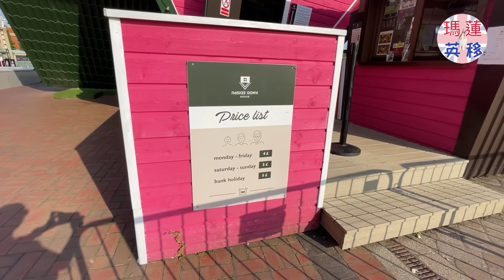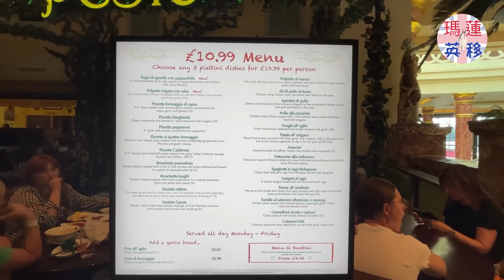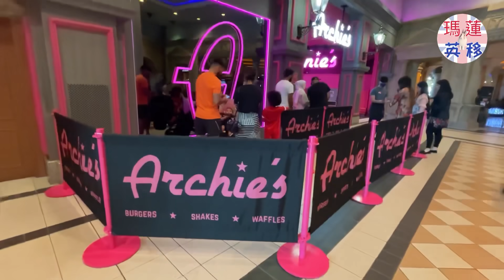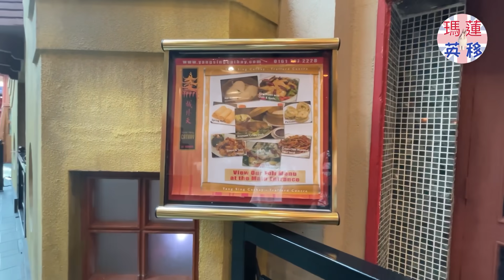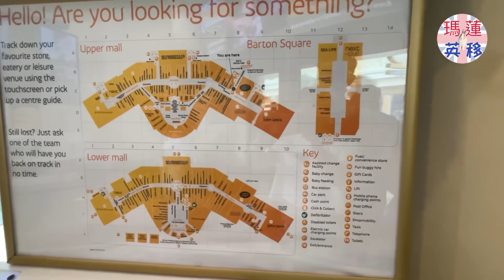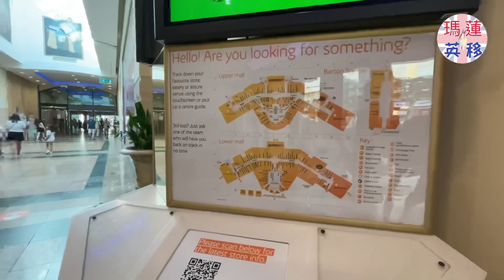英國曼徹斯特Manchester期間限定夏日遊樂場Summer Social，最大購物商場Trafford Centre介紹: 遊戲機中心Namco Funscape及保齡球場，水族館Sea Life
英國曼徹斯特 Manchester 最大購物商場 Trafford Centre
- 期間限定夏日遊樂場 Summer Social
- Upside Down House
- 遊戲機中心 Namco Funscape 及保齡球場
- 百貨公司 Selfriges，John Lewis 及 Marks and Spencer
- Legoland
- 水族館 Sea Life Aquarium